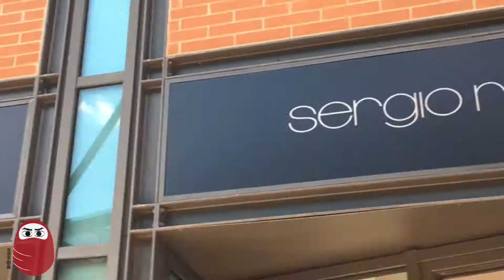義大利13日遊：第四天 下午 The Mall Outlet 記得準備好策略！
米雪拉的「義大利好好玩」 Part 10

[影片不到一分半，靜音有字幕喔～]

義大利13日遊：第四天 下午 The Mall Outlet

主持／攝影／剪接： Michella 米雪拉生活研究室​
旅行社： 加利利旅遊​
襯衫： kotipesä​​
帽子： Muhlbauer Hutmanufaktur
拍攝器材： DJI Osmo Mobile 手機穩定器 生活不倒翁好康序號: galileeosmo
背包： Thule Upslope 20L &35L 生活不倒翁好康序號: galileethule